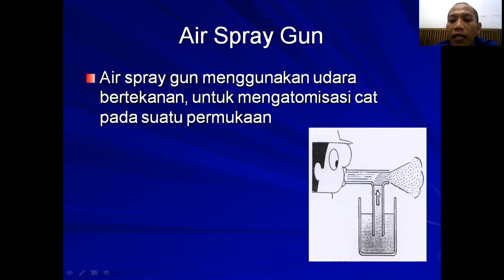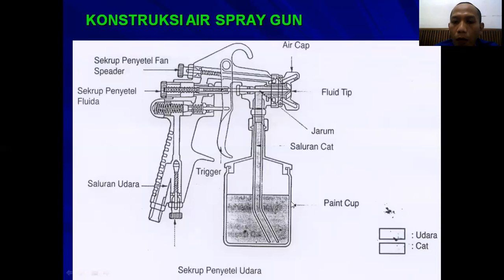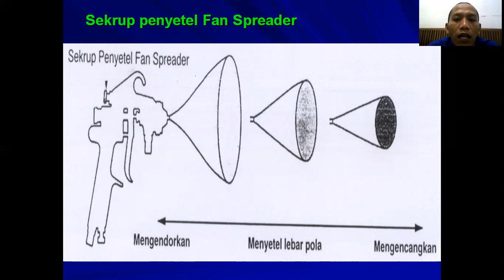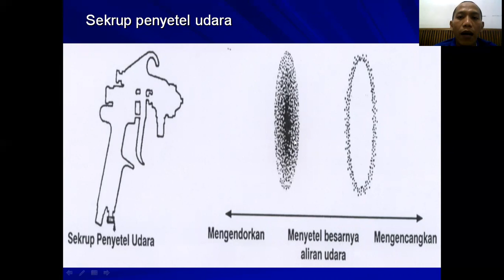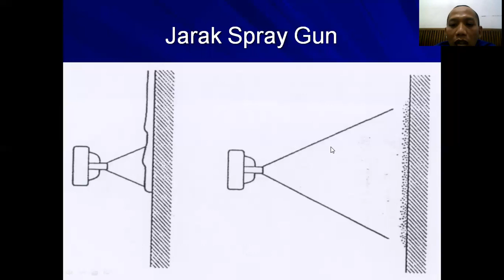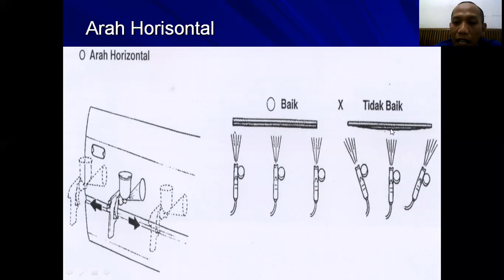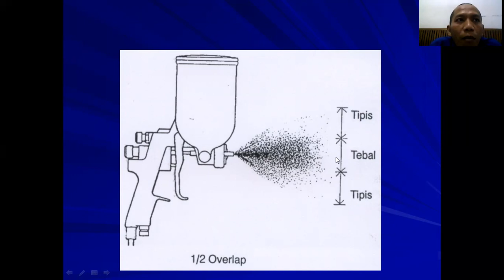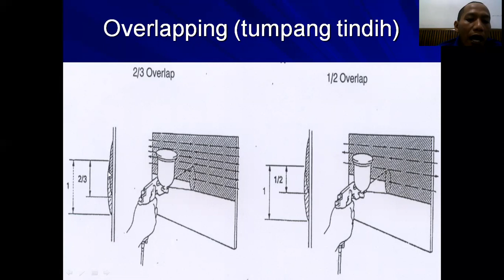Video Pembelajaran : Prinsip Spray Gun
Oleh : Miftahul Huda
SMKN 2 Salatiga